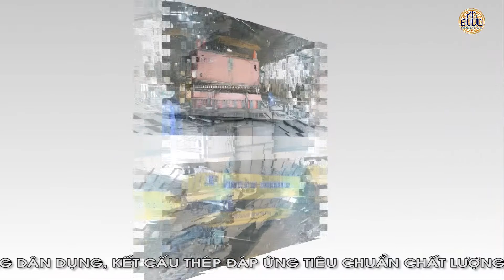Cong ty co phan Binh Minh Dat Viet